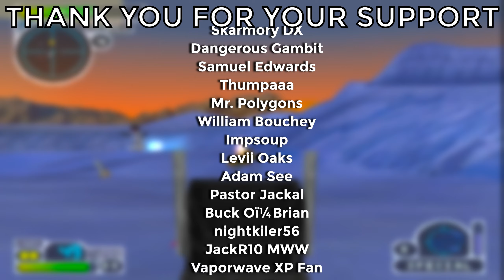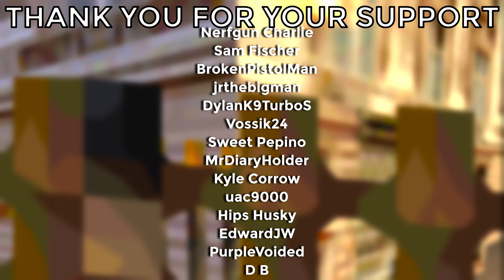Twisted Metal DESERVES a Come Back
Today we are talking about why the Twisted Metal series DESERVES to have a proper come back with a brand new game for modern consoles and PC!